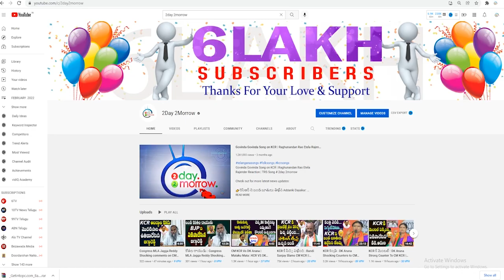MP Komatireddy Venkat Reddy Fires on KCR Over Job Notifications Statement # 2day 2morrow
v=n_WdUqw0Dj4